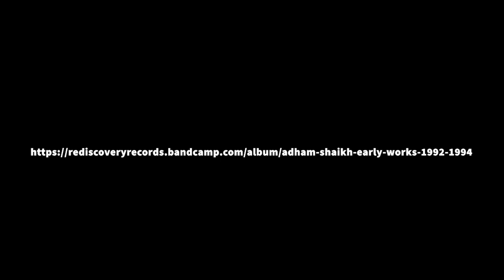Adham Shaikh - Unboxing rd005 Adham Shaikh - Early Works 1992 - 1995